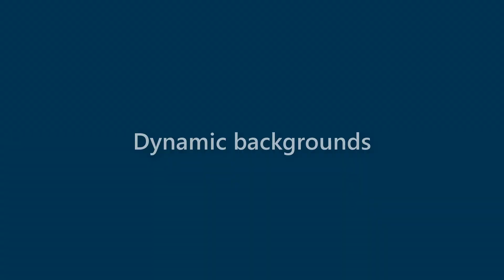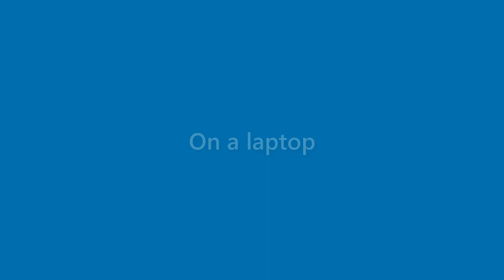Kristine Burnett - appearance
Name Look - Kristine Burnett - appearance. In this video we present "Kristine Burnett" name look and feel in various scenarios.
This video will cover:
How does "Kristine Burnett" look as a personal letterhead?
How does "Kristine Burnett" look on a business card?
How does "Kristine Burnett" look on a computer/laptop screen?
How does "Kristine Burnett" look with different background colors?
How does "Kristine Burnett" look with various fonts?